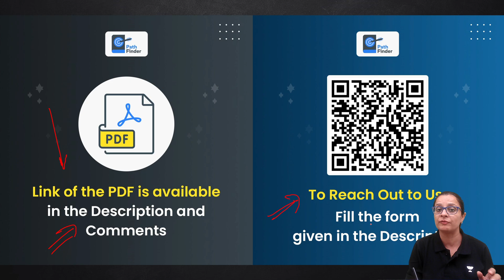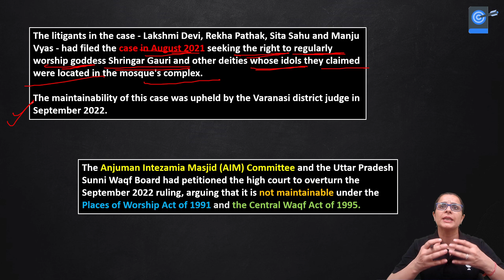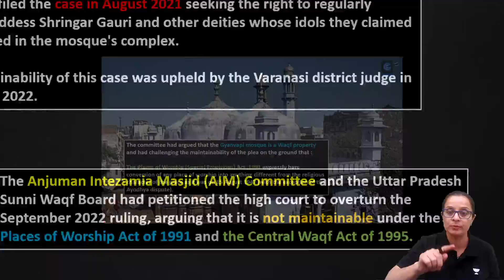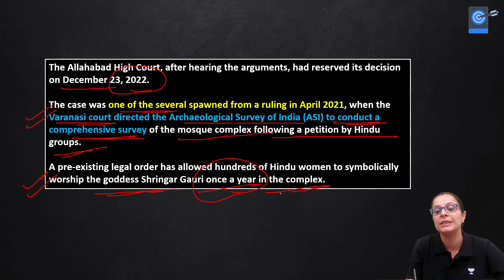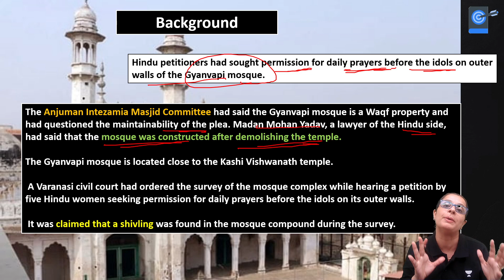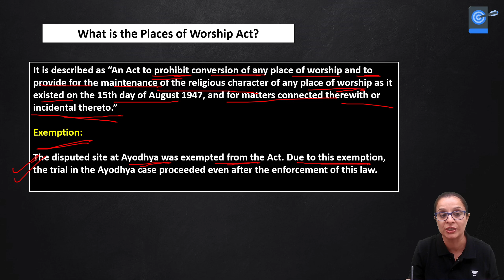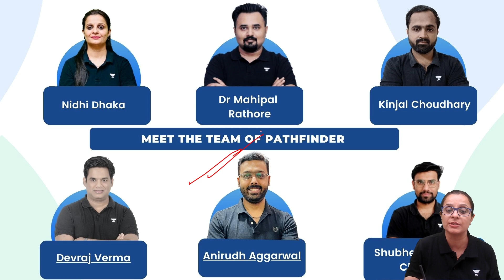Gyanvapi Mosque Case: Allahabad HC Dismisses Muslim Committee's Plea Against Hindu Worshippers' Suit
The Allahabad High Court on Wednesday dismissed a plea from the Muslim committee challenging the maintainability of a civil suit filed by five Hindu women worshippers seeking the right to worship inside the Gyanvapi mosque in Varanasi. The court's decision allows the case to continue in a local Varanasi court.

Nidhi Dhaka and more top educators are teaching live on Unacademy.

Unacademy Learner App Benefits:

1. Learn from your favourite teacher
2. Dedicated DOUBT sessions
3. One Subscription, Unlimited Access
4. Real-time interaction with Teachers
5. You can ask doubts in a live class
6. Limited students
7. Download the videos & watch offline